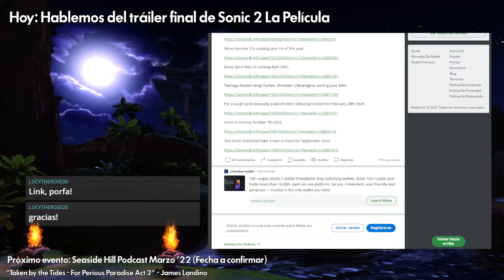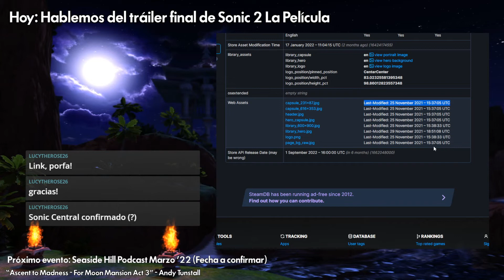SHP Discute: Info de Frontiers en SteamDB [Resumen de Stream]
Este es un resumen del stream que hicimos ayer hablando de Sonic 2 La Película y otras cosas de la serie. En un momento, Facu descubrió que en Reddit estaban hablando de "supuestas fechas de lanzamiento" filtradas en SteamDB (una página que registra todos los cambios en la base de datos de Steam), entre ellas una supuesta fecha de Sonic Frontiers.

Antes de saltar a conclusiones, por favor tengan en cuenta que toda esta información es LEGÍTIMA, pero puede NO SER CORRECTA. Por ejemplo: la fecha de lanzamiento es una fecha interna nada más, muy posiblemente placeholder o relacionada con otra cosa que no sea el lanzamiento. Sabemos oficialmente que Frontiers saldrá en noviembre/diciembre 2022 hasta que SEGA dé una fecha concreta.

Todo esto está tomado de la base de datos de Steam.

Invitado especial en el stream: Kotaro, de The Kotaro Report

Y un fuerte abrazo a toda la comunidad de Seaside Hill Paradise por apoyarnos ♥